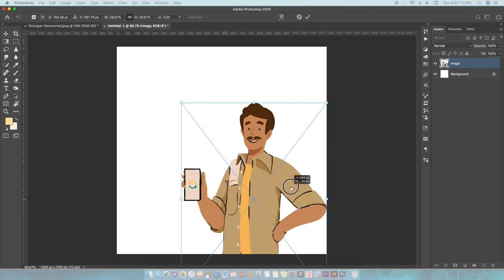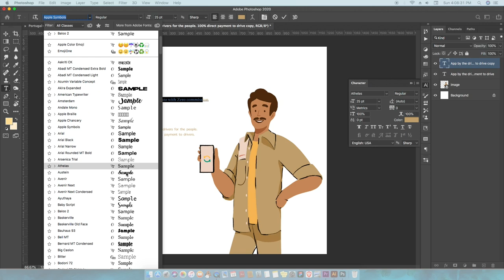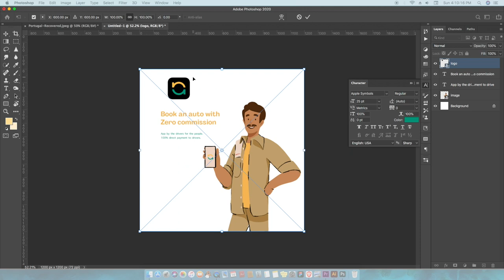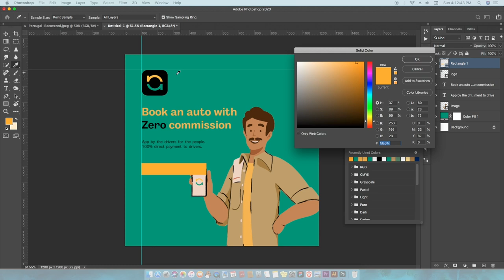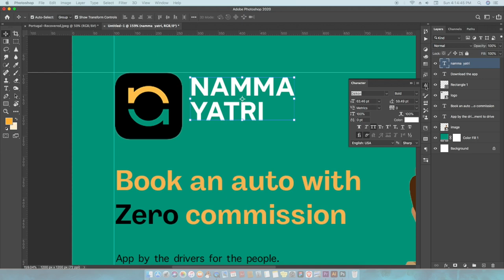SMM material design in photoshop cc